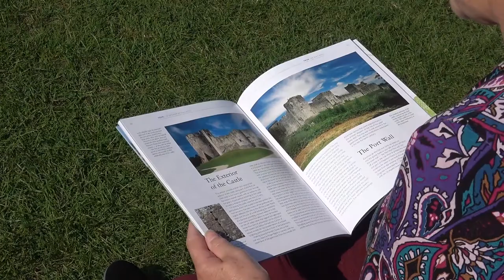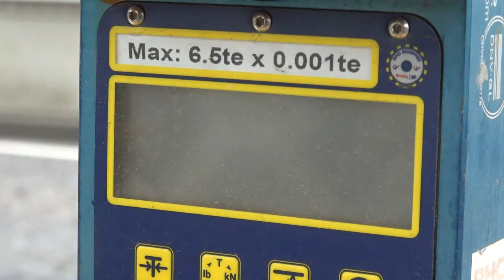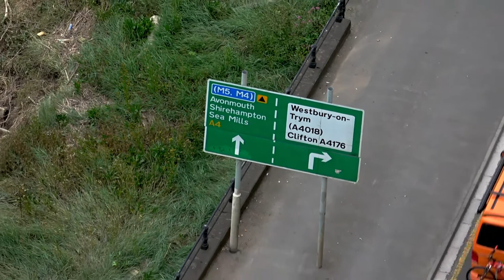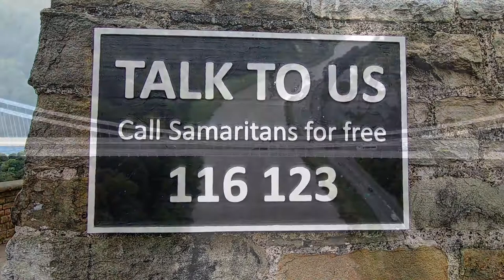Chepstow Castle & Clifton Suspension Bridge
Visited on 18th September 2021 these two magnificent sites were built to impress. Both adjacent and over very muddy rivers make for spectacular views from all angles. From seven centuries of different technology they hold their own secrets of the marvels of engineering.